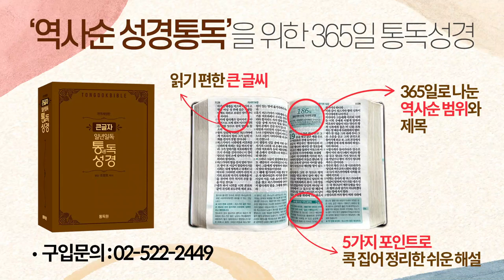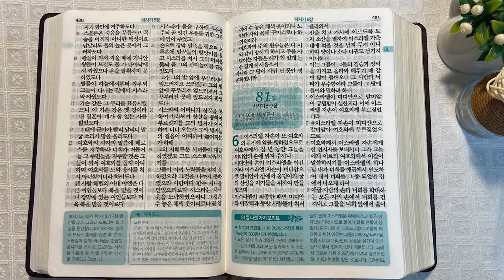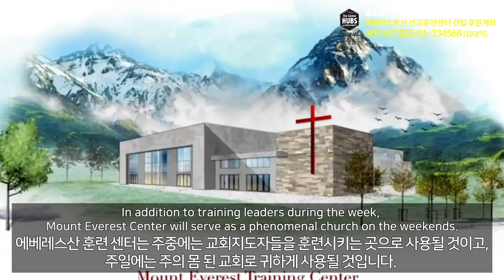3회독 8일 | 여호수아, 사사기 1~5장(통독성경 71~80일) | 성경을 열면 기적이 열립니다. | 통박사 조병호의 역사순 성경통독